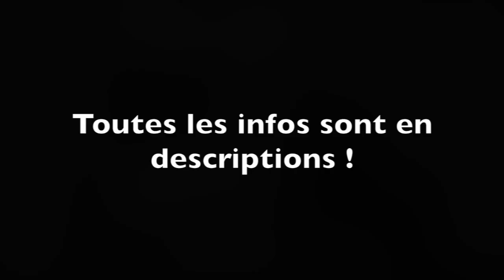TOP 10 CLIP ABONNES (#0) - RAINBOW SIX SIEGE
Salut à tous c’est Banou !
TOP 10 CLIP ABONNES est une série consacrée aux abonnés, vous devez m’envoyer vos plus beaux clip, que se soit en classé, ou en simple, et ensuite j’en fait un classement !
▶ Pour jouer avec moi, ajoutez mon PSN : banouhernandez38 ◄
- Je joue avec les abonnés quand je le peux, n'hésitez pas à m'ajouter
▶ Mon matériel avec lequel je travail ◄
- Casque/Micro : Tritton Kunai (Que j'utilise pour jouer)
-  Micro : Blue Yeti  (Que j'utilise pour mon commentary)
- Boîtier d'acquisition : AVermedia (Que j'utilise pour mon gameplay)